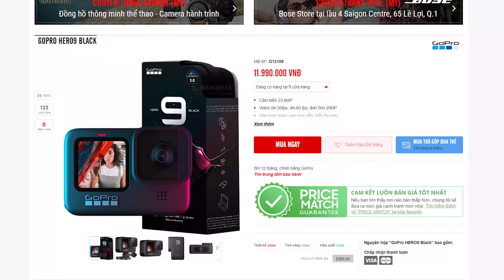Trên tay và so sánh nhanh GoPro HERO 9 Black và HERO 8 Black